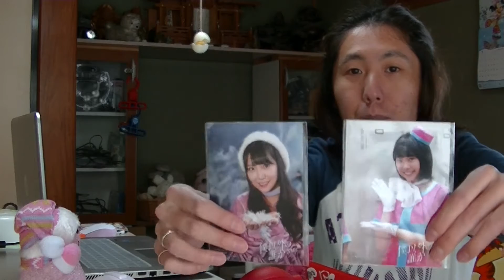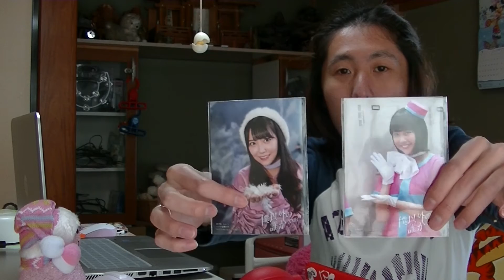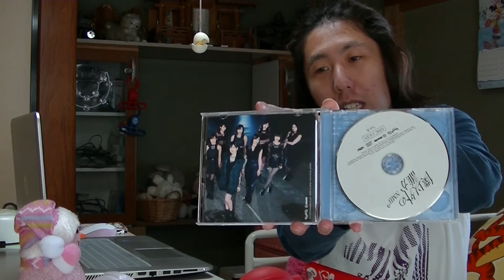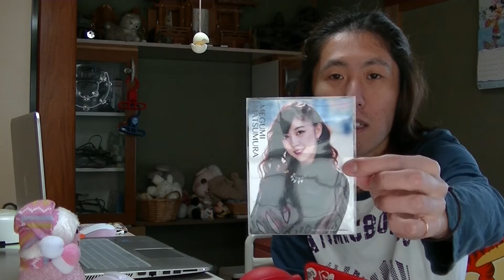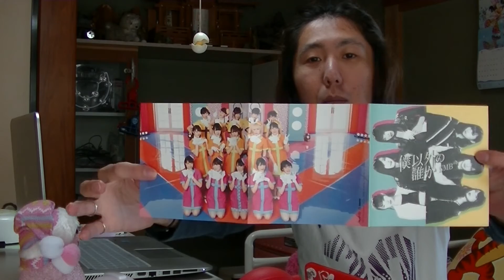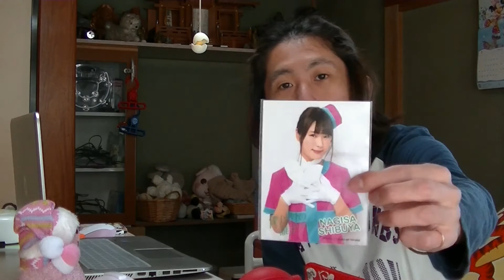NMB48 16th シングル 僕以外の誰かType A ＆ Type Bがやってきた☆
NMB48の通算16枚目のシングルです！

NMB48 僕以外の誰か(通常盤Type-A)(DVD付)

NMB48 僕以外の誰か(通常盤Type-B)(DVD付)

NMB48 僕以外の誰か(通常盤Type-C)(DVD付)

NMB48 僕以外の誰か(通常盤Type-D)(DVD付)

　　[BGM]
　甘茶の音楽工房さん